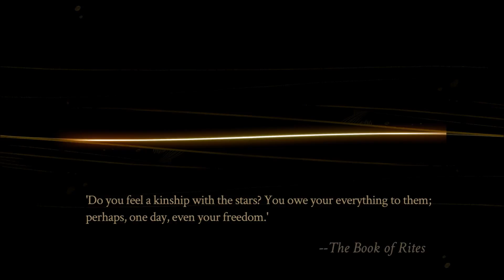emmavoid plays Pyre part 23